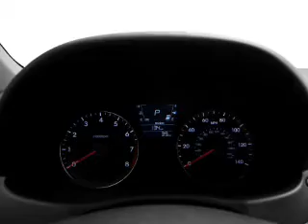2012 Hyundai Accent - Ottawa ON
Year: 2012
Make: Hyundai
Model: Accent
Trim: GL
Engine: 1.6 liter inline 4 cylinder 16 valve
Transmission:
Color: Ultra Black Pearl
Mileage:
Address:
2788 Bank Street